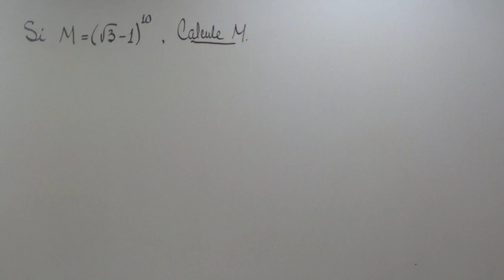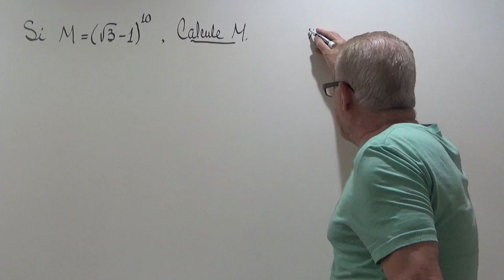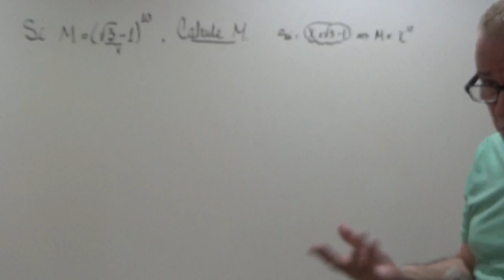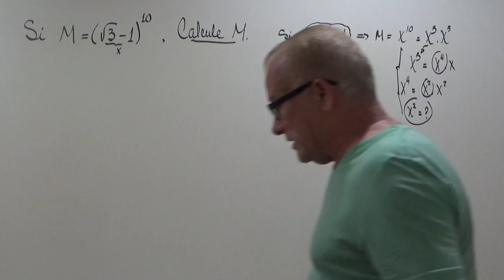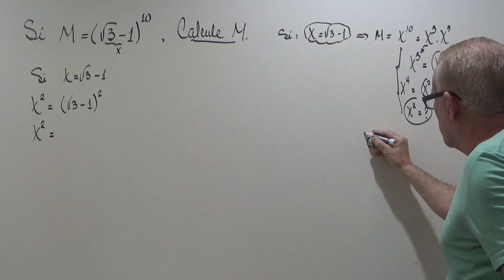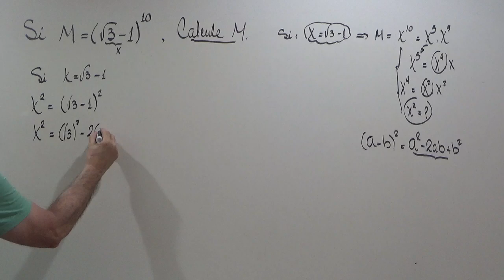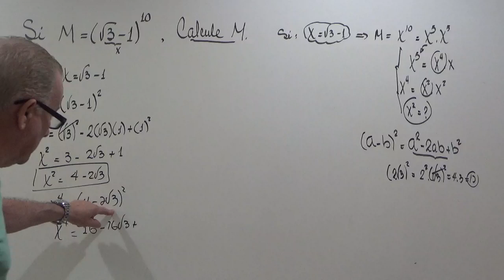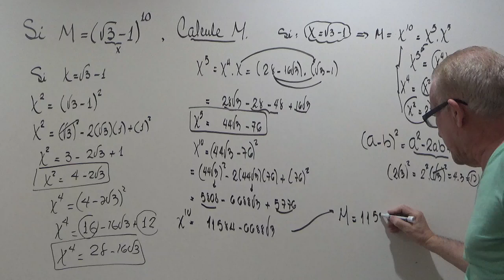CALCULULO DE POTENCIAS CON BINOMIOS.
COMO CALCULAR POTENCIAS DE BINOMIOS.